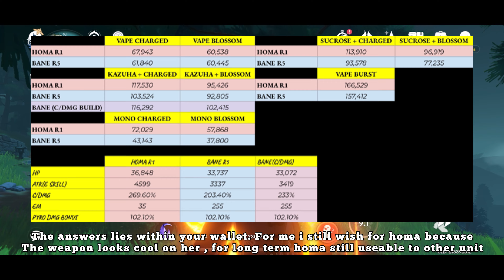R5 Dragon's Bane Vs Homa Hu Tao DPS Comparison THE RESULTS MAY SHOCK YOU! [Genshin Impact]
In this video i will show you the damage comparison of dragon bane at R5 VS Staff of homa at R1. for those who wishing on hu tao and homa on their rerun soon i hope yall get them ! i hope you all enjoyed the video and be sure to like and subscribe too ! your suppors are really much appreciated within my small channel.